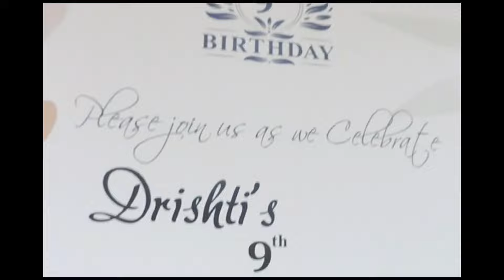Birthday 🎂 celebration 🎉 2024 तर कस्को?